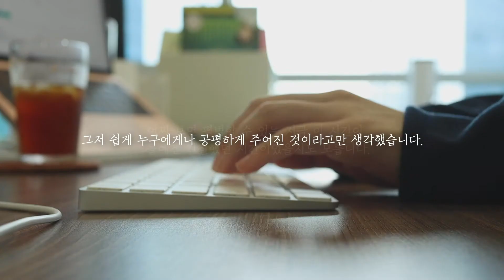찜기로 만든 우리 옛날간식 | 보리술빵 & 우유찜케이크 : Sulbbang & Steamed milk cake (feat. 쿠키영상)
‘이 영상은 국가보훈처와 함께 합니다.’

두렵고 불안했던 그 날에 참전용사들은 자신의 청춘을 불태워 나라를 지키고 또 지켰습니다. 우리가 당연히 여겼던 일상이 어쩌면 그들이 바라던 일상이었을지도 모릅니다. 선물 같은 지금 이 순간, 우리가 할 수 있는 일은 그들을 잊지 않는 것입니다. 아내의 식탁에서는 피난 음식을 현대식으로 재해석하는 방법으로 그날을 기억하고자 합니다. 피난음식으로 먹었던 재료, 보리와 우유가루를 활용해 보리술빵과 우유찜케이크를 만들었어요. 6.25 전쟁 70주년 기념 두 번째 레시피 영상, 지금 시작합니다.

We will always remember. The war veterans protected the country sacrificing their youth in the days of fear and insecurity. he daily life that is so usual to us might be what they desired so much. At the moment given to us like a gift, remembering them is what we can do. I’d like to bring back the refuge food to my wife’s table and reinterpreted it in a modern way to commemorate the day. I made barley bread and milk steamed cake using the ingredients of refuge food barley and powdered milk. The second recipe to commemorate the 70th anniversary of the Korean war starts now.

📝[보리술빵 레시피] 3~4인분
- 재료: 보리떡 가루 3컵, 막걸리 1컵, 우유(또는 물) 1컵, 완두배기 1/2컵, 팥배기 1/2컵, 설탕 1큰술, 소금 1/4작은술
1. 볼에 보리떡 가루와 설탕, 소금, 우유, 막걸리, 완두배기,  팥배기를 넣고 골고루 섞어주세요.
(중간에 고명으로 올릴 완두배기와 팥배기를 빼고 반죽에 섞어주세요.)
2. 찜기에 젖은 면보를 깔고 반죽을 8부 정도 붓고 완두배기와 팥배기를 고명으로 얹어주세요.
3. 김이 오른 찜통에 반죽을 넣은 찜기를 올린 후 뚜껑을 닫고 30분 정도  쪄주세요.
(tip 보리술빵을 젓가락으로 찔러봐서 반죽이 묻어나오지 않을 때까지 쪄주세요.)
4. 적당한 크기로 잘라 맛있게 즐겨주세요.

📝[우유찜케이크 레시피] 지름 8.5cm 3개
- 재료 : 밀가루(박력분) 140g, 베이킹파우더 1작은술 (4g), 설탕 50g, 소금 2g, 달걀 1개,우유가루 20g, 물 120g, 카놀라유 1큰술
1. 볼에 밀가루, 베이킹파우더를 체쳐서 넣고 소금, 설탕과 함께 섞어주세요.
2.우유가루에 물을 넣어 섞은 후 우유물과 풀어 둔 달걀을 넣어 자르듯이 섞어주세요.
3. 카놀라유를 넣어 섞은 후 머핀틀에 반죽을 80%정도만 채워 넣어주세요.
4.김 이 오른 찜기에 반죽을 올린 후 15~20분 정도 쪄주세요.
(tip. 머핀을 젓가락으로 찔러보았을 때 반죽이 묻어나오지 않을 정도로 쪄주세요.)

📝[Sulbbang(Barley bread alcohol) Recipes] 3~4servings
- Ingredients : 3 cups of Barley powder, 1 cup of Makgeolli, 1 cup of Milk, 1/2 cup of sweet green peas, 1/2 cup of sweet red beans, 1tsp sugar, 1/4tsp salt
1. Put barley rice cake powder, sugar, salt, milk, rice wine, caramelized peas, and caramelized red bean into a bowl and mix it well.
(Put some caramelized peas and red beans aside for garnish and mix the dough.)
2. Lay a damp cloth in the steamer and pour the 8 parts of the mixture then put the caramelized peas and red beans on top.
3. Put the steamer with the mixture on the steamer and steam for 30 minutes.
(tip steam until the mixture does not come out when poked with the chopstick )
4. Cut it into the desired size and enjoy it.

📝[Steamed milk cake Recipes] 3pieces
- Ingredients : 140g Flour, 1tsp(4g) Baking powder, 50g Sugar, 2g Salt, 1 Egg, 20g Powdered milk, 120g Water, 1tbsp Canola oil
1. Sift powder and baking powder into a bowl and mix with salt and sugar.
2. Mix milk powder with water. Then, fold mix with beaten eggs.
3. Put canola oil and mix. Then, fill the muffin pan up to 80%.
4. Put the mixture on the steamer and steam it for 15~20 minutes.